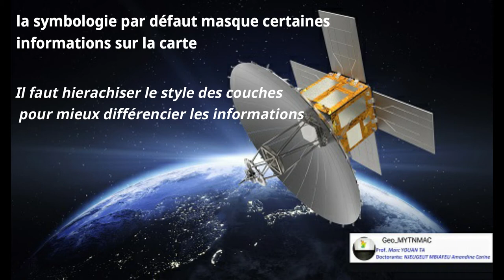[Geo_MYTNMAC] Symbologie simple - Hiérarchisation du style des couches dans un projet QGIS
Cette vidéo présente la procédure d'hierarchisation des styles des couches dans un projet QGIS, pour une meilleur visualisation et analyse dans QGIS 3.10.6.